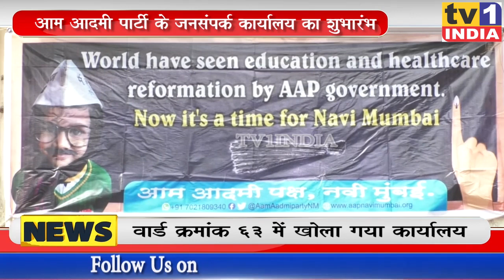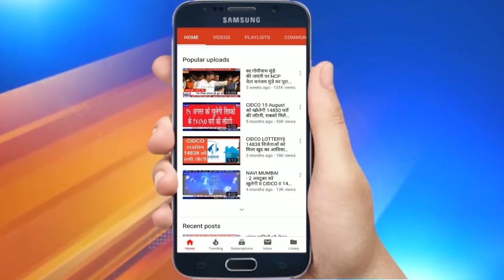NAVI MUMBAI: 111 सीटों पर चुनाव लड़ेगी आम आदमी पार्टी । वाशी में संपर्क कार्यालय शुरू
नवी मुंबई मनपा चुनाव में अरविंद केजरीवाल की आम आदमी पार्टी भी किस्मत आजमाने की तैयारी में है. आज नवी मुंबई के वाशी  सेक्टर 2 के वार्ड नंबर 63 में आप पदाधिकारियों ने जनसंपर्क कार्यालय का उद्घाटन किया. आम आदमी पार्टी की पदाधिकारी एड. सुवर्णा जोशी, एवं महिला सेल की जिलाध्यक्ष प्रीति शिंदेकर तथा युवा अध्यक्ष चिन्मय गोडे़ ने दावा किया कि आम आदमी पार्टी मनपा चुनाव में 111  सीटों पर अपने कैंडिडेट उतारेगी